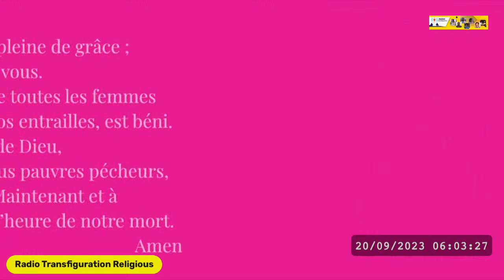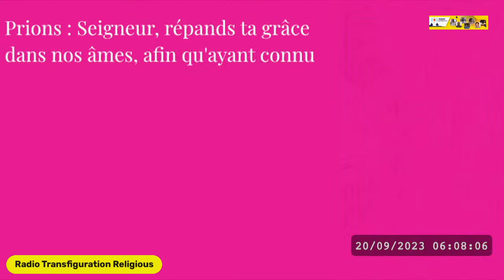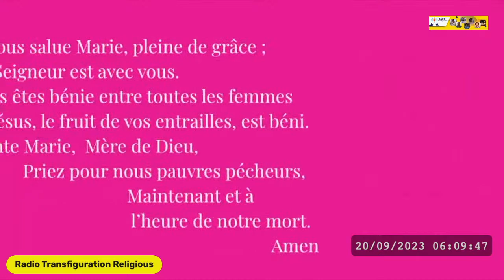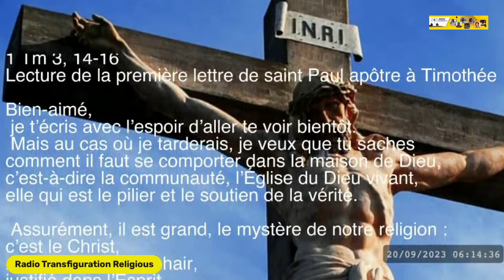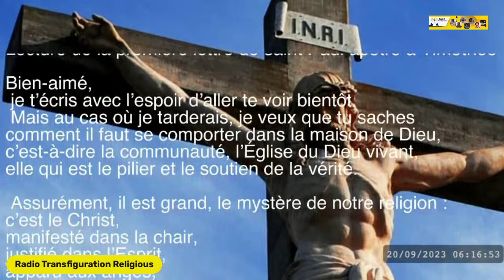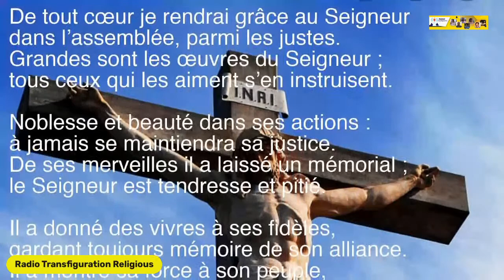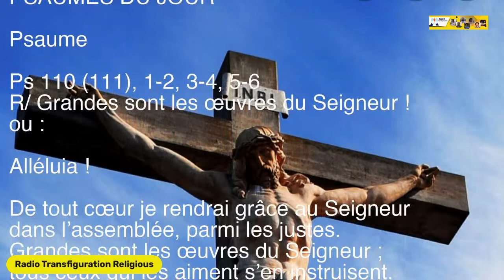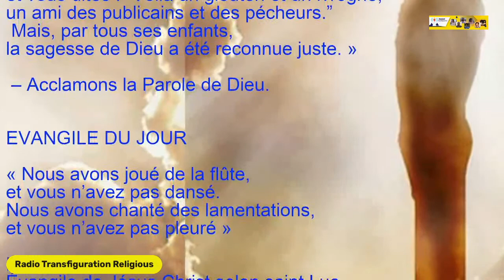9/20/23 Angélus, Lecture & Évangile du jour par Jeanne Toussaint Angrand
Eucharistie du Mercredi 20 Septembre 2023 : Mercredi de la 24ème semaine du Temps Ordinaire (Année impaire).

L’Église fait mémoire (obligatoire) de la Fête de Saint André Kim Taegon, Saint Paul Chong Hasang et leurs 101 compagnons, Martyrs de Corée (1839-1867).

Textes du jour (1ère lecture, Psaume, Évangile) :
Première lettre de saint Paul Apôtre à Timothée 3,14-16… Psaume 111(110),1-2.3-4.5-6… Évangile de Jésus-Christ selon saint Luc 7,31-35.

La couleur liturgique est le rouge

Psaumes à méditer pour ce matin
Psaumes 107 & 145 puis Cantique d'Isaïe (Is. 61)

Merci de nous écouter 24/24 & 7sur7 pour prier & chanter, les lectures & Évangile, les réflexions & meditations, la rubrique des saints, conseils sur la santé, le rosaire & l'adoration, ti koze ak malad yo, el Latido de la Noche, Ora et Labora, Sérénade du Samedi Soir; retrouvez nous sur nos liens